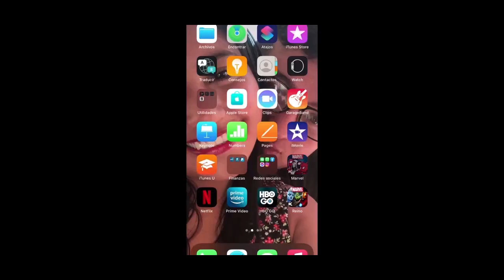ACTO 7.1 "LEGENDS RUN" | SIN COMENTARIOS NI CORTES | Marvel: Batalla de superhéroes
Este fue mi intento par el legends run,  todas las peleas :v

Tiempo de peleas (FIGHT-KO): 3 horas 6 minutos y 27 segundos

Considerando que se hizo sin antorcha ni ghost de 6, ha sido un buen tiempo.